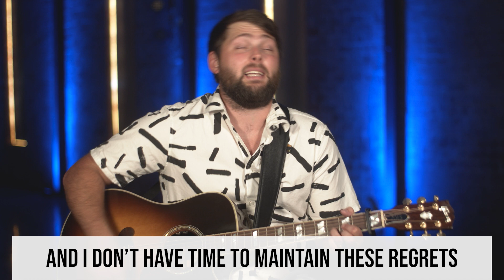New Day Online 5/24